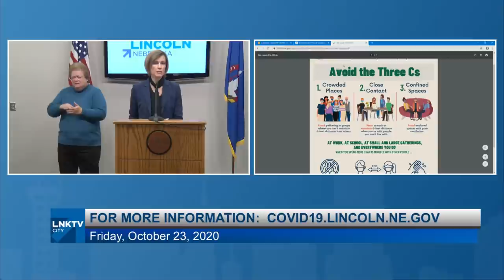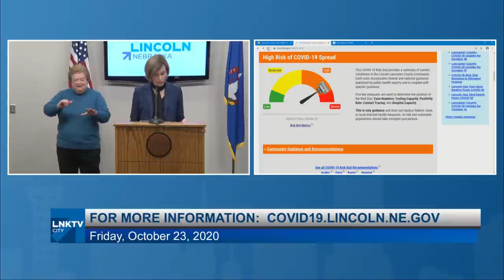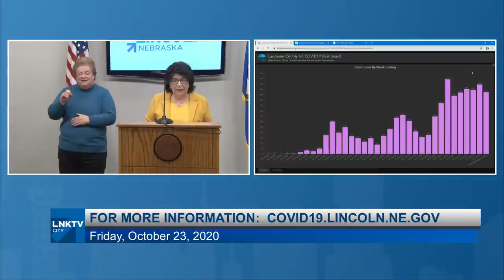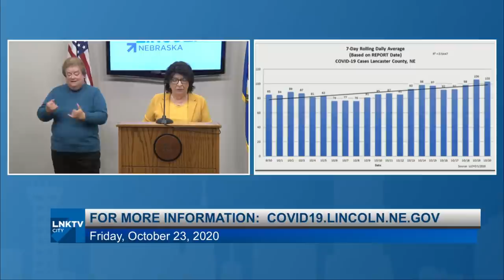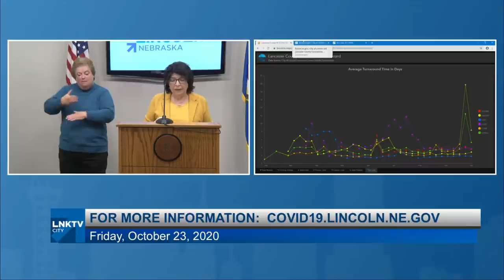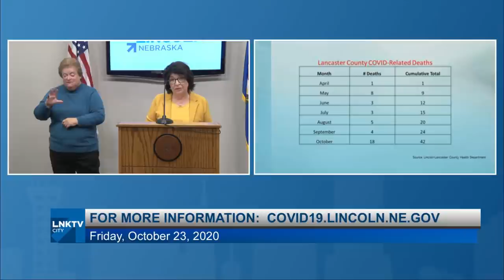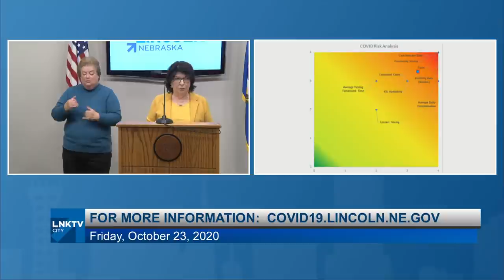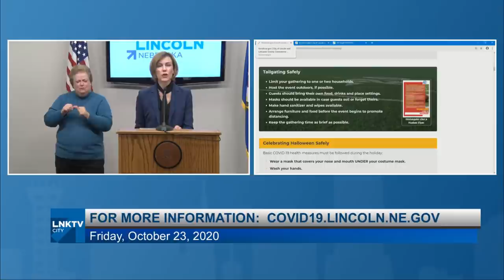News Conference: Coronavirus Update October 23, 2020